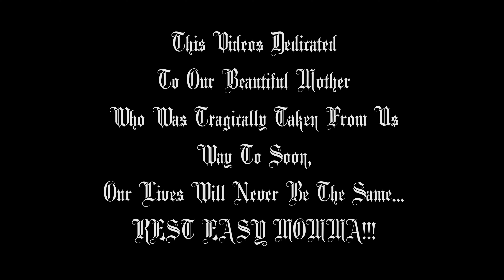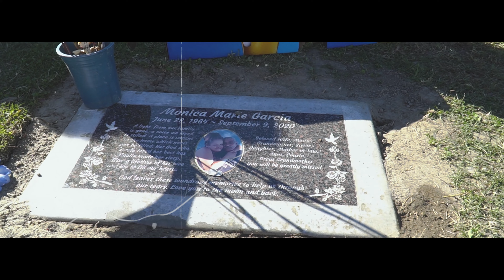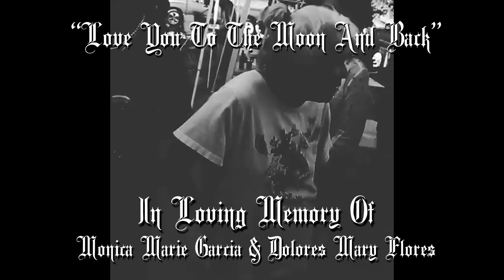CreepNastIE - You Still Loved Me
Filmed by

Engineered by

Follow CreepNastIE

On all Digital Platforms...